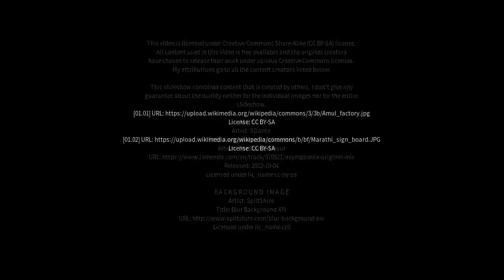Best places to visit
Best places to visit - Ānand (India) Best places to visit - Slideshows from all over the world - City trips, nature pictures, etc.